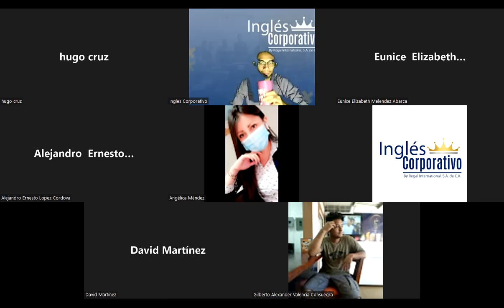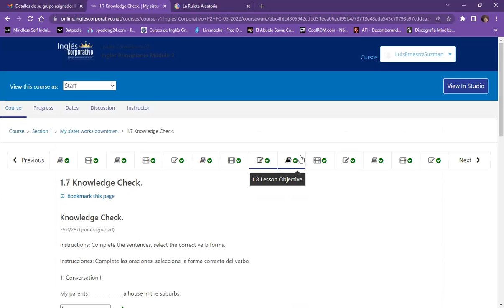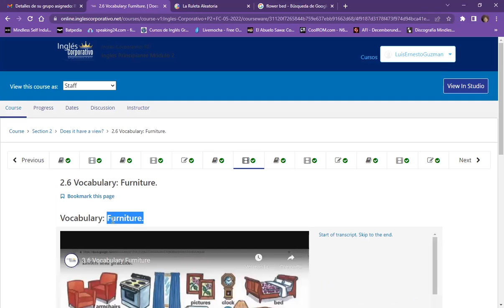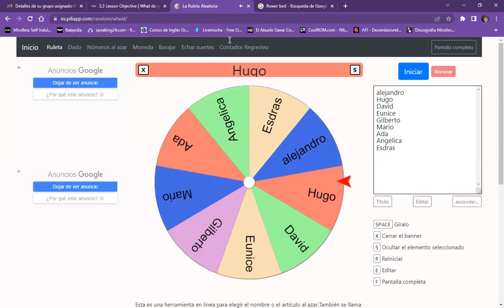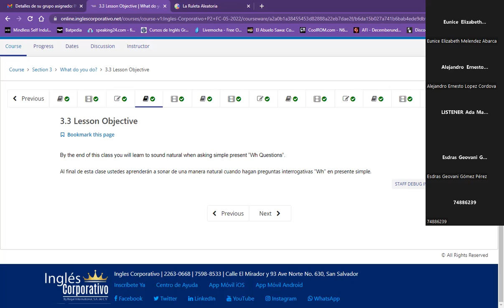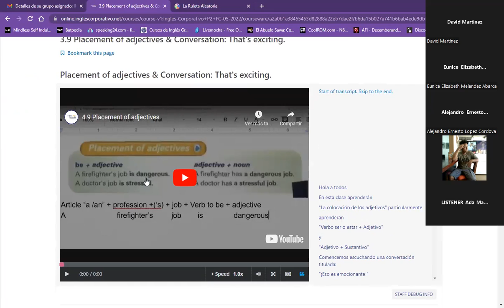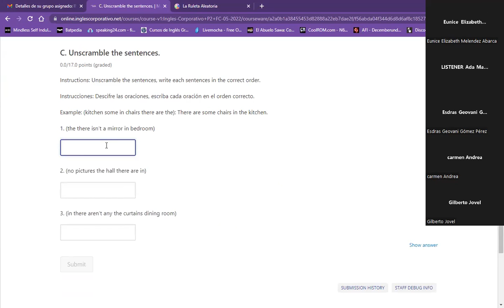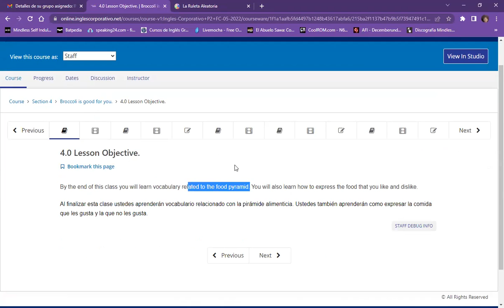Ingles Corporativo - class 8 - Review of section 1, 2, 3 & midterm exam.